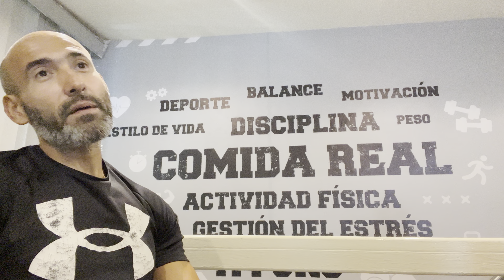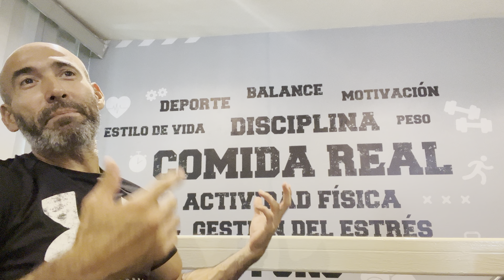Consulta del jueves 1 de junio 2023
Hábitos.